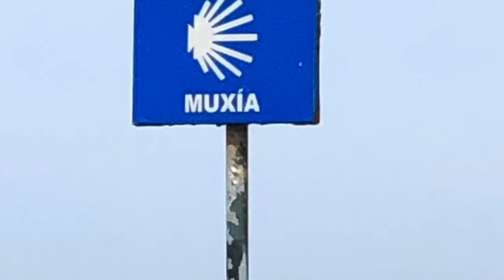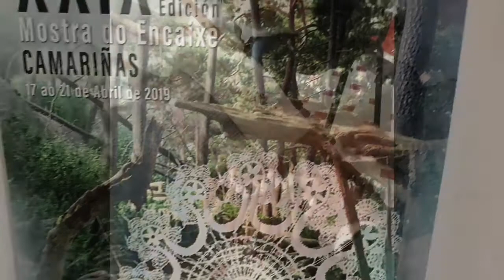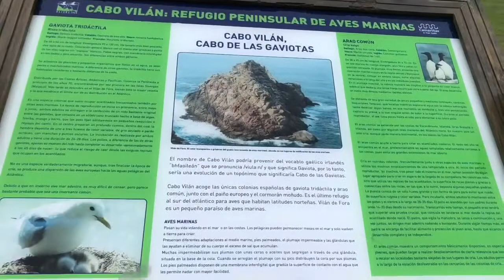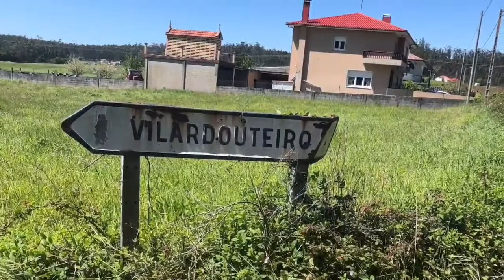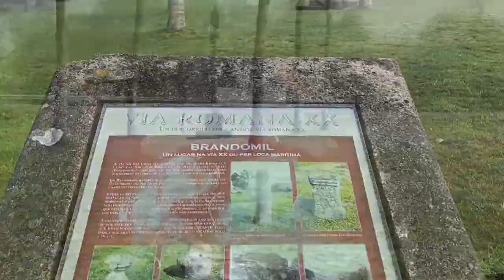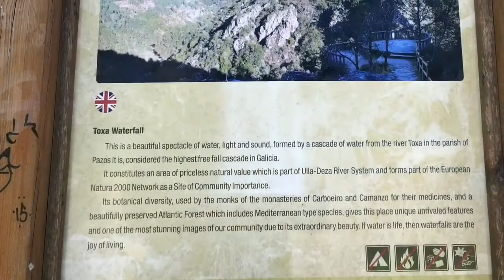2019 Camino Del Norte updated Santiago to the end updated with commentary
Arriving in Santiago at the end of camino.  Updated shots of Muxia from a different angle and some touring of local waterfalls outside of Muxia and Santiago
There is a seperate video listed here which gives the name of the waterfalls and gives a more in-depth view .